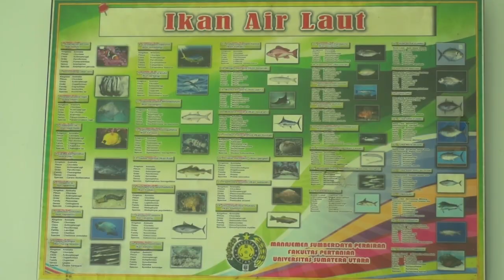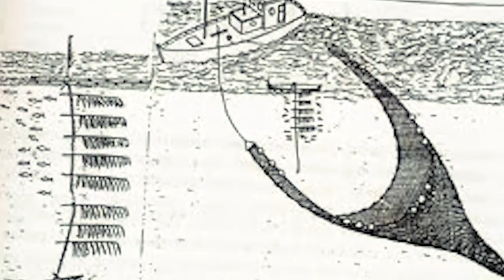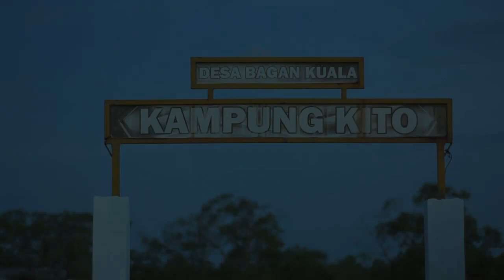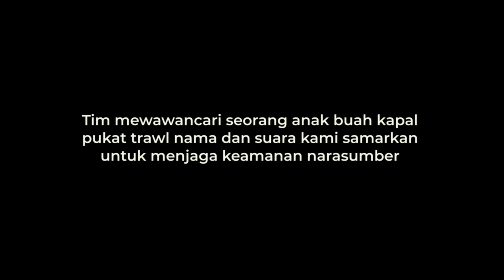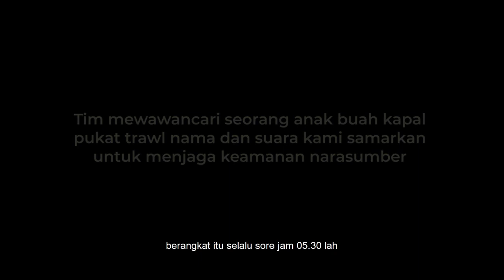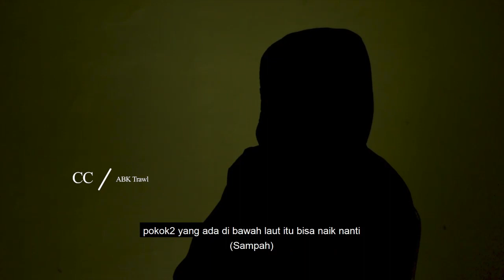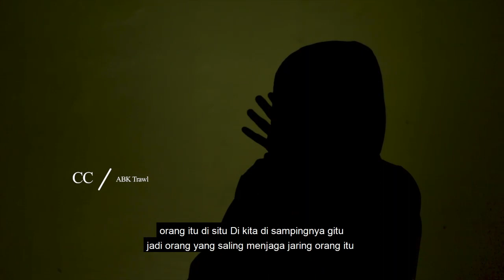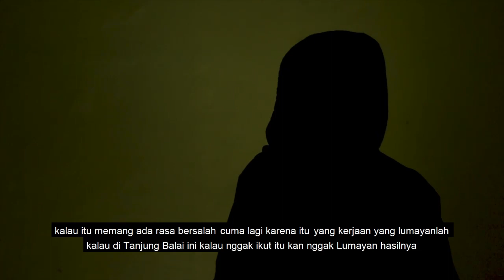Elegi Nelayan Dijaring Pukat | Part 2. Melawan Trawl untuk Sumberdaya Ikan yang Berkelanjutan